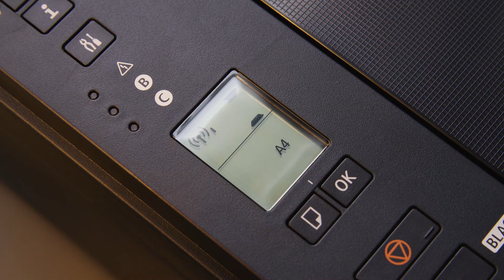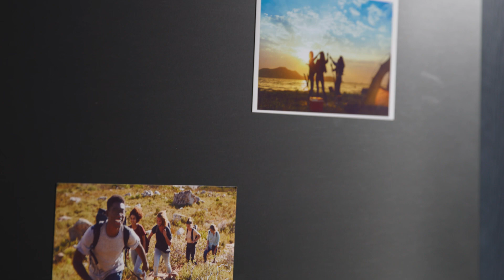Why buy the Canon PIXMA TS3350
The Canon PIXMA TS3350

Compact, affordable and comprehensive, the PIXMA TS3350 Series boasts seamless wireless connectivity, a straightforward 1.5"" mono LCD.

Enjoy the convenience of FINE cartridges with XL options for sharp document text and vivid borderless photos up to 5”x7”. Use high-capacity Canon XL ink cartridges and save up to 30% per page, compared to standard equivalents.